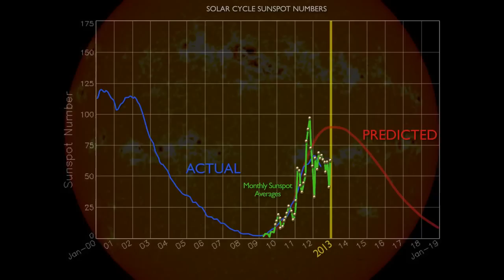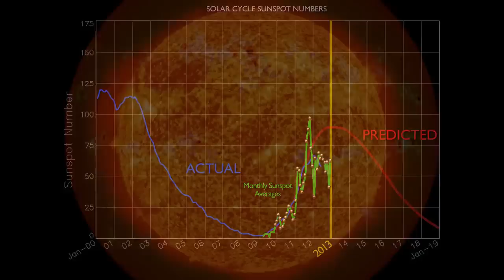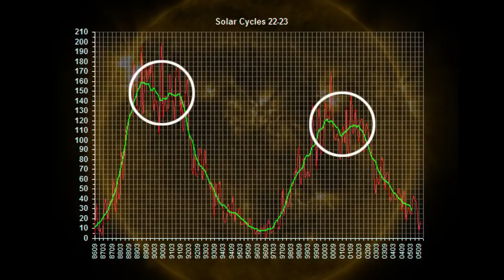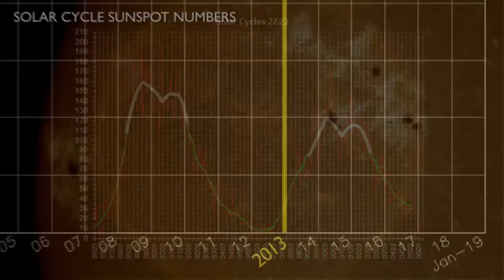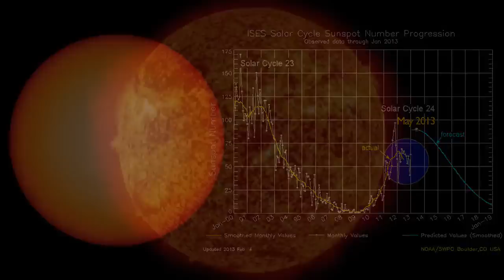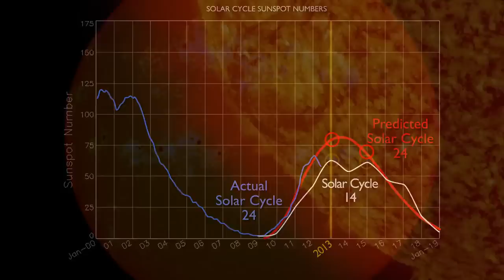Twice As Many Solar Flares? Solar Max May Double Peak | Video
Maximum solar activity (increased amounts of sun flares, sunspots, prominences and coronal mass ejections) is cyclic. 2013 should be the 11-year peak but the Sun is not presenting that way. Researchers think twin peaks may carry into 2014.